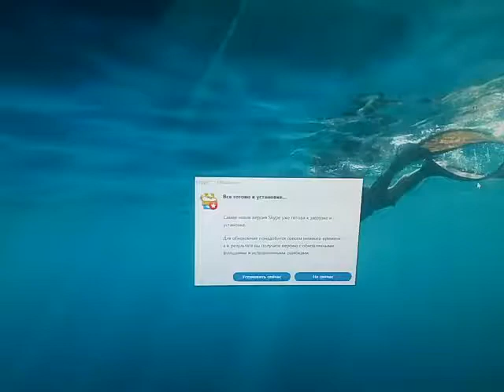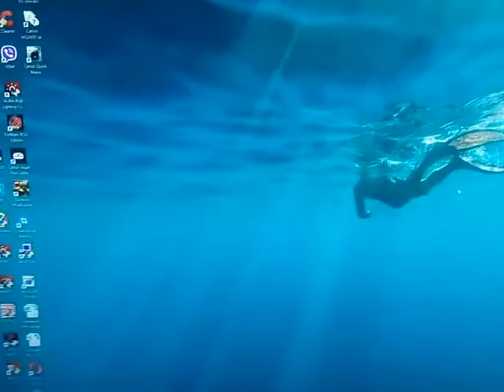Обновление Skype .Дата: 12.11.2017.